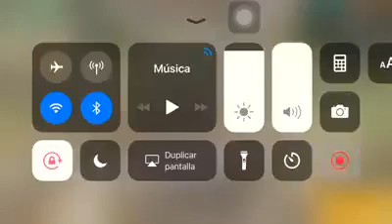EMBOSCADA // FREE FIRE // CHAKIU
QUITATE DE LOS POSOS
QUITATE DE LOS POZOS
EMBOSCADA
FREE FIRE
CHAKIU GAMES